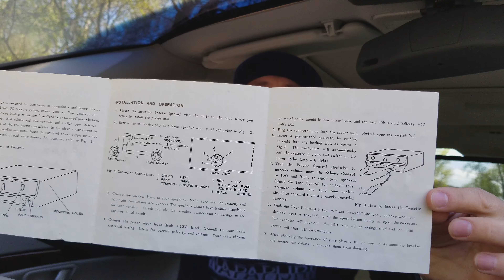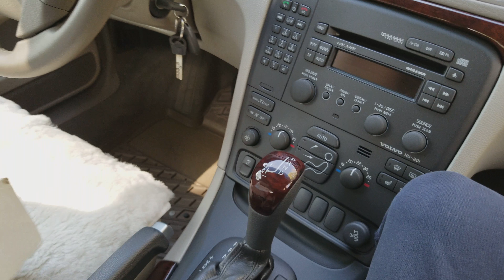НОВАЯ))) MECCA JAPAN CAR STEREO Распаковка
ПРОДАВЕЦ ПРОСИЛ 250$
НОВАЯ ЯПОНСКАЯ КАПСУЛЬНАЯ МАГНИТОЛА